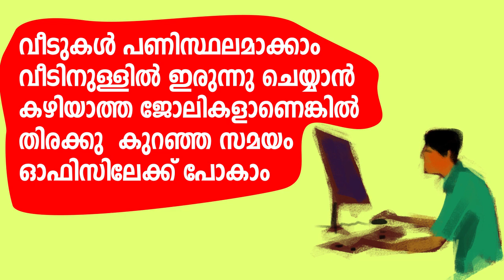സാമൂഹിക അകലം എങ്ങനെ പാലിക്കും. How to maintain social distancing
കൊറോണ എന്ന മഹാമാരി ലോകം മുഴുവന്‍ പടര്‍ന്നു പിടിക്കുമ്പോള്‍ വളരെ ഫലപ്രദമായി തടയാന്‍ ഉള്ള മാര്‍ഗ്ഗങ്ങള്‍ എന്ന് പറയുന്നത് വ്യക്തി ശുചിത്വവും സാമൂഹിക അകലം പാലികുകയും ചെയ്യുക എന്നുള്ളതാണ്. എന്താണ് സാമൂഹിക അകലം, എങ്ങനെ ഫലപ്രദമായി  നടപ്പിലാക്കാം, വിശധീകരിക്കുന്നു കേരള ആരോഗ്യ കുടുംബക്ഷേമ വകുപ്പ്. കേരള ആരോഗ്യ വകുപ്പിന് വേണ്ടി CDIT നിര്‍മിച്ച വീഡിയോ.